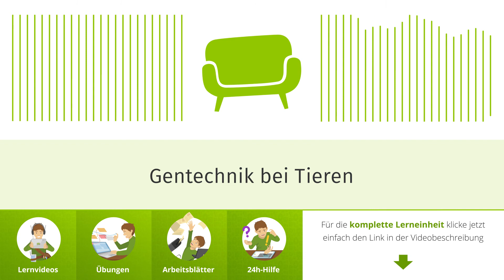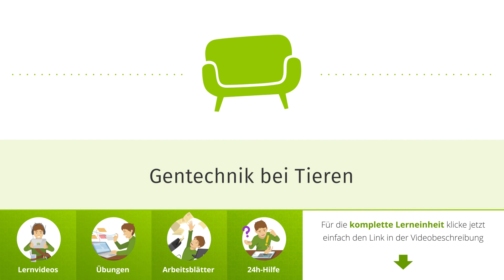Gentechnik bei Tieren einfach erklärt | sofatutor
Das Video in voller Länge findest du Du möchtest mehr zum Thema Gentechnik bei Tieren wissen, dann klicke – Hier erwarten dich jede Menge Lernvideos, interaktive Übungen und Arbeitsblätter zum Ausdrucken. Alles zur Thematik transgene Tiere schnell und einfach erklärt!